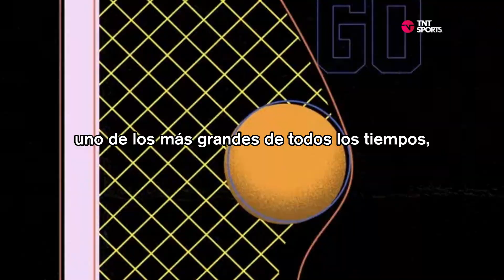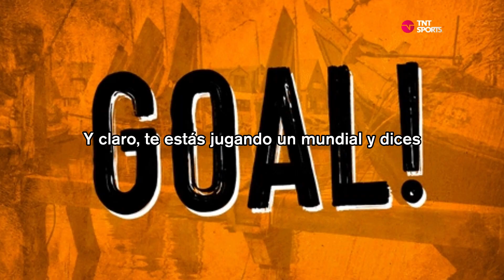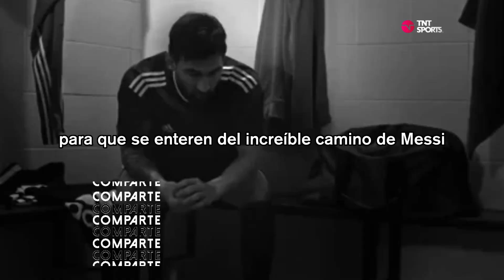El increíble camino de Messi hacia el respeto en Argentina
⚡️🇦🇷 La impresionante odisea de Messi rumbo al respeto en Argentina. ¡Una leyenda en crecimiento! 💫⚽️